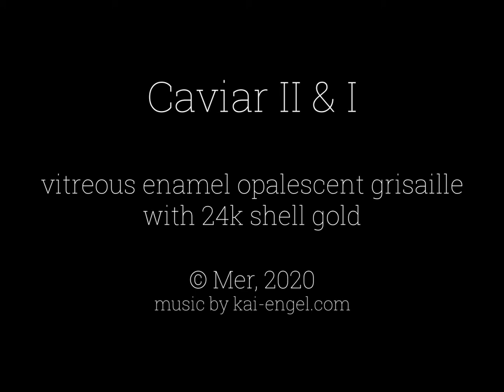Caviar II & I - enamel Workshop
Hello! my name is Mer, I trained in artistic vitreous enamel over metals at the Llotja school in Barcelona, beginning in the early 90’s, under tutelage and mentorship of Andreu Vilasís & Núria L. Ribalta. Barcelona is my hometown, a great place for an artist to be born :) and an inspiration for me growing up. My greatest muse, however, is always nature.

After graduation I was honored to work in Bagués Masriera‘s enamel atelier, until I moved to Belgium in 2005. Now I work in my personal studio. I’ve exhibited my work around Europe and in the US.

Enamel is my greatest love, but I am also interested in many other materials. Paper, wood, oil & watercolour, textiles, clay… I have a small line of knitting patterns & am currently pursuing a ceramics degree at the art academy of Leuven. I love to combine disciplines.

Vitreous enamel is a powdered glass that is applied on top of metal and is fired in a kiln (at more or less 900 °C) until it fuses on to the metal (copper, silver or gold). Said like that it sounds simple, but it is not :)

All fire disciplines are subject to the outsize effects of these high temperatures, and the chemical reactions that take place as matter reaches the point when the molecules move freely and rearrange, and very different materials, metal and glass, exchange atoms with one another.

Utmost precision in workmanship and intimate knowledge of the materials are needed to raise above work entirely comprised of random effects. These effects are almost always cool, but we cannot take credit for the laws of nature. Thus a long path of exploration of the materials under controlled conditions opens up to those wanting to venture in these disciplines. Only then can we begin to use the materials to fulfil our creative needs.

There are so many things you can do with enamel. You can make paintings that never degrade, you can make street name plates and bathtubs. You can make the most exquisite jewellery.

I primarily make jewellery. Due to stylistic preference, the technique I use most often is miniature paint, also called china paint or onglaze, but I veer into all enamelling techniques when it suits my design.

Visit galleries of my main collections of work: mist, skull and the black series.  My work has been described as a “equal parts Bob Ross and black metal. It’s pretty, a little ominous, but mostly soothing”. I can live with this! I’ve also been called a “glass wizard”, how cool is that :)

You will only receive an email when there is a new release!

Song Laburnum by Kai Engel, CC license by attribution